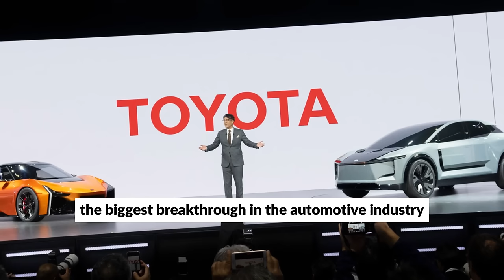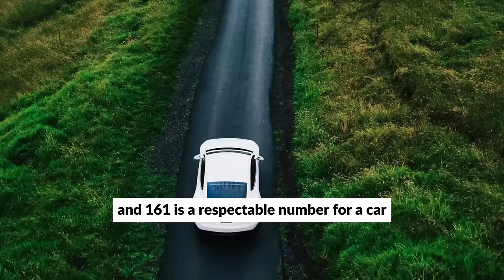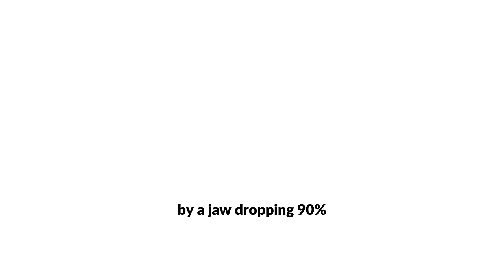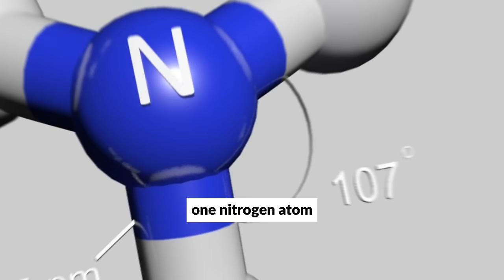Toyota CEO Unveils Game-Changing Ammonia Engine Set to Revolutionize EV Market!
Introducing the next frontier in automotive innovation – Toyota's cutting-edge engineering marvels are revolutionizing the way we think about transportation. With a keen focus on sustainability and performance, Toyota's new lineup boasts a diverse array of vehicles, including electric cars, ammonia-powered engines, and groundbreaking new technologies.

At the forefront of this innovation is Toyota's commitment to sustainability. With the rise of electric vehicles (EVs) gaining momentum, Toyota has positioned itself as a leader in the transition to cleaner, greener transportation solutions. But they haven't stopped there. In a groundbreaking move, Toyota has unveiled their pioneering use of ammonia as a fuel source, setting a new standard for eco-friendly driving.

Imagine a future where cars not only run on electricity but also harness the power of ammonia, a renewable and abundant energy source. Toyota's dedication to pushing the boundaries of conventional thinking has led to the development of ammonia-powered engines and cars that not only reduce emissions but also offer impressive performance and efficiency.

But Toyota's commitment to innovation doesn't end with their propulsion systems. Their new models feature advanced technologies designed to enhance the driving experience, from the seamless integration of electric drivetrains to the latest in connectivity and safety features.

Under the visionary leadership of Toyota's CEO, the company is charting a course towards a more sustainable future while maintaining their reputation for quality and reliability. And with the recent announcement of Toyota's ambitious plans for EVs in 2023, it's clear that they are not just keeping pace with the industry – they are setting the standard for excellence.

Whether you're in the market for a rugged Tacoma pickup or a sleek and efficient electric car, Toyota has you covered. With a focus on velocity, performance, and sustainability, Toyota's new lineup represents the pinnacle of automotive engineering. Experience the future of driving with Toyota – where innovation meets excellence.